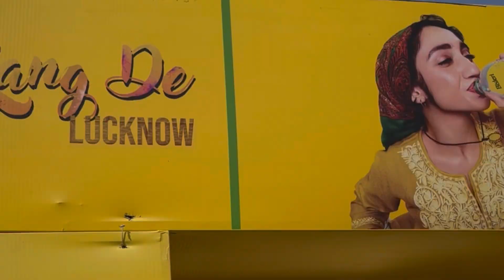Rang de 2023 holi event in Lucknow